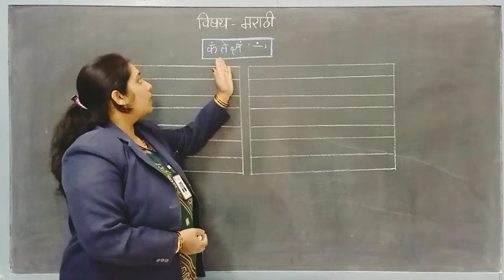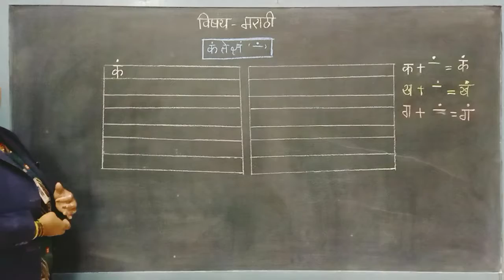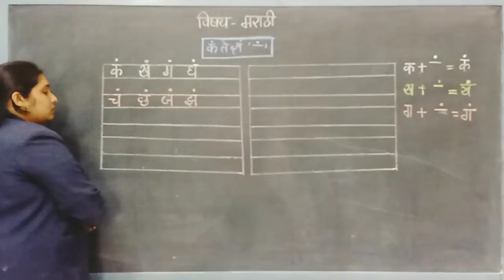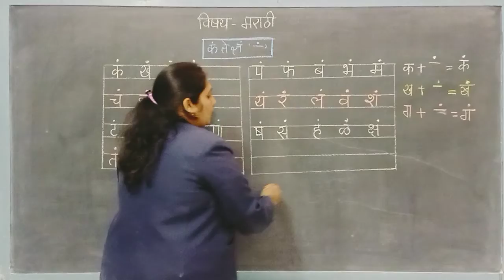STD : Motha Gat, Sub : Marathi, (कं ते ज्ञं )